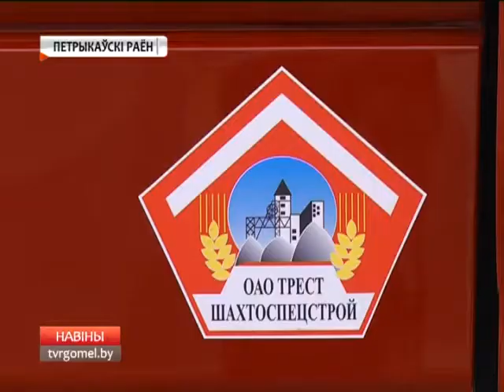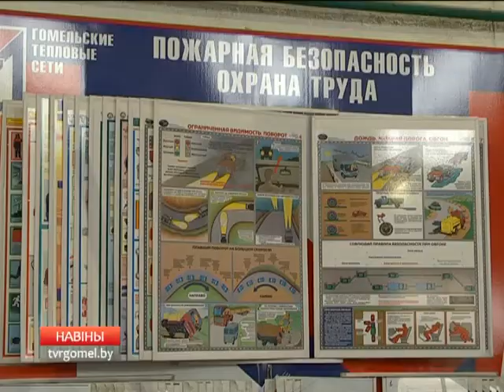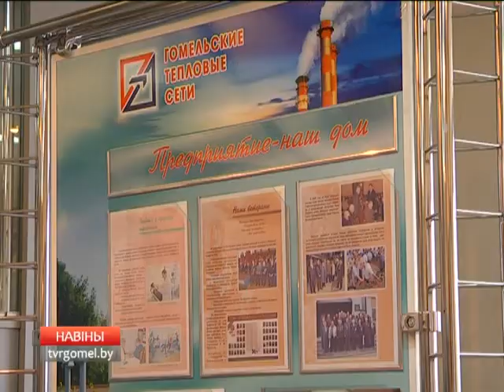17 05 2016 НОВОСТИ